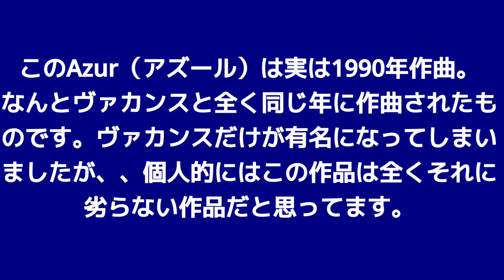J.M.ダマーズ アズール バリトンサクソフォン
J.M.Damase   Azur
J.M.ダマーズ  アズール

Baritone saxophone et Piano

J.M.Damase
ヴァカンスでものすごく有名な作曲家ですが、他にもフルートの作品をはじめ多くの室内楽作品を残しています。
このAzur（アズール）は実は1990年作曲。
なんとヴァカンスと全く同じ年に作曲されたものです。
ヴァカンスだけが有名になってしまいましたが、、個人的にはこの作品は全くそれに劣らない作品だと思ってます。
元々アルトサクソフォンとピアノの為に作られましたが、、これバリトンにスゴく合うんじゃないかな？って思ってさく山Pに無理言ってピアノ弾いてもらいました！
ちなみにAzur＝青い色を指す言葉。石だとラピスラズリの事を指します。個人的にはとっても大好きな深い青色です。

動画編集・ピアノ　さく山P

H.Tomasi Concerto pour saxophone et orchestra / saxophone Mei Yamasaki/サクソフォン 山﨑 明 / トマジ サクソフォン協奏曲

山﨑 明 サクソフォン
平成音楽大学音楽学部音楽学科を首席で卒業また同大学音楽専攻科を学長賞を得て修了。
2009年熊本市制100周年記念人づくり基金の助成を受け渡仏。
パリ10区ベルリオーズ音楽院サクソフォン科、
及びブローニュ=ビヤンクール国立地方音楽院室内楽科を首席で卒業。

第1回横浜国際音楽コンクール管楽器部門第1位。
第10回九州音楽コンクール グランプリ受賞。
第14回おきでんシュガーホール新人演奏会オーディション入選、本演奏会出演。
第53回西日本出身新人紹介演奏会に出演し、審査員満場一致で西日本音楽協会賞(グランプリ)及び福岡県教育委員会賞受賞。また、審査員団より『現代音楽におけるサクソフォン演奏に一石を投じる名演』と絶賛される。

第6回ナント国際サクソフォンコンクール第1位。
第87回レオポルドベラン国際音楽コンクール室内楽部門第1位。
第13回マルコフィオリンド国際音楽コンクール室内楽部門第2位。
その他多くの演奏会等に出演し、また国内外のコンクールにおいても多数入賞。

2015年より毎年リサイタルツアーを開催、また吹奏楽やオーケストラのソリスト、エキストラやアウトリーチ、演劇とのコラボ等様々な演奏活動を展開。

またクラシックのみならずケルト音楽にも精通し、2015年３月22日に自身初のソロアルバム『Saxelt』をリリース。2019年9月31日には二枚目『Nostalgique』、
三枚目『notre favori』をリリース。

CDも3作共に絶賛発売中です！オンラインレッスンなども始めましたので、ご興味ある方はウェブサイトのコンタクトに是非ご連絡下さい。